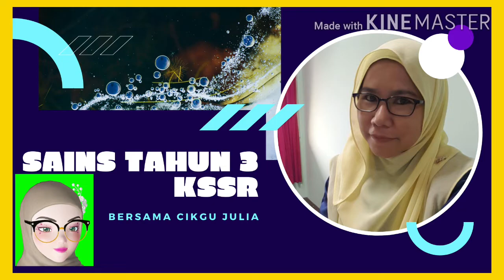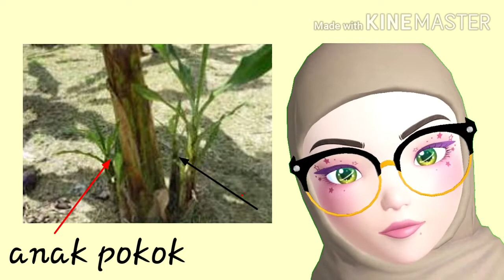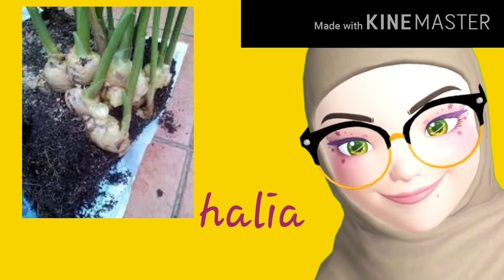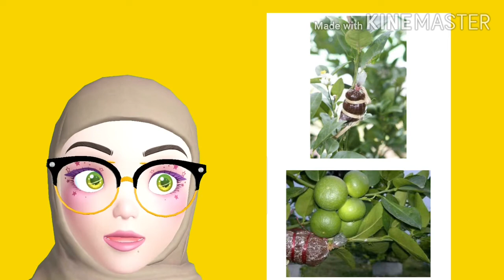SAINS TAHUN 3 I UNIT 5 I TUMBUH-TUMBUHAN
Jom belajar sains bersama Cikgu Julia.

Topik   : Cara Pembiakan Tumbuh-Tumbuhan
Tahun  : 3 KSSR
Unit      : 5
M/s      : 71 -78

Semoga video ini memberi manfaat buat semua rakan guru dan murid-murid yang menonton.